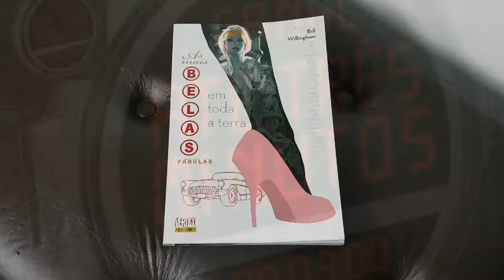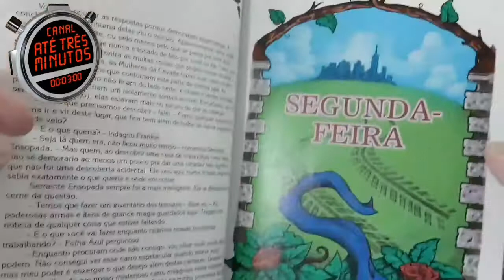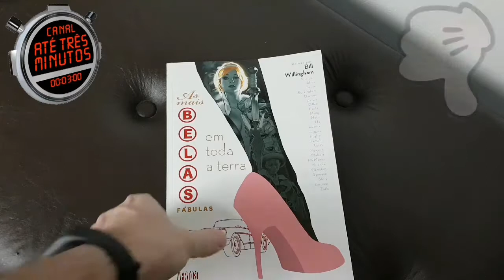Unboxing HQ As Mais Belas Fábulas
As Mais Belas Fábulas

Olá seja bem-vindo ao meu canal de Vídeos no YouTube!
O nome é Até Três Minutos

Este vídeo é sobre:

As Mais Belas Fábulas. HQ da Editora Panini.

Sensacional! Essa edição é Excelente!
 Gostei muito mesmo!

Objetivo aqui é ir direto ao assunto em até 3 minutos, e ainda estamos aprendendo...por isso  contamos com sua paciência.

Meus vídeos são sobre Variedades, como: Objetos Colecionáveis, Séries de TV, HQ, Cinema, Lugares, Turismo, Livros, Produdos Eletrônicos etc. Com dicas, apresentações e avaliações.

Veja alguns dos meus vídeos no YouTube, Clicando nos respectivos  links a seguir:

Sobre a pré-venda dos aparelhos Galaxy S8 e S8 Plus, e em algumas lojas:

Abrindo a caixa do Filme  Rogue One Uma História Star Wars em Blue-Ray Duplo em Steel book (ou Steel Box).

Link para nosso vídeo no YouTube Com a avaliação sobre o filme Logan  (do Wolverine):

Video do maravilhoso Ovo  de chocolate (que é degustado no vídeo)  no Domingo de Páscoa!  neste link:

Curta Meus Vídeos!
Clique no Sininho para receber aviso dos novos vídeos!

Você vai gostar com certeza!

Até Três Minutos, O Canal do YouTube que vai direto ao que interessa, sem enrolação, com informações rápidas e avaliações  (micro resenhas) de Filmes, Séries, Livros, HQ, Eletrônicos, turismo, Shows, utilidades etc.
Vídeos com duração sempre por volta de três minutos  (um pouco mais, ou um pouco menos) mas sempre com nossa opinião sincera e sem enrolação técnica.

Também temos um grupo no Facebook:
Grupo Amigos do canal até três minutos

Canal Até Três Minutos Alessandro Jefferson.